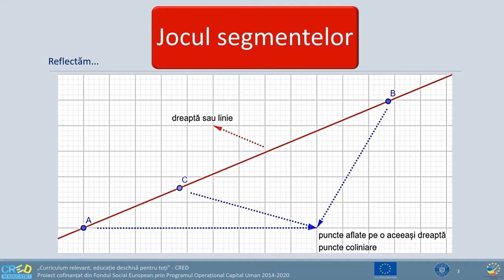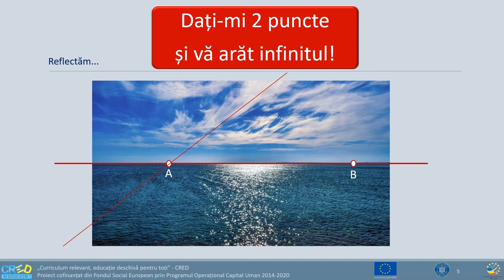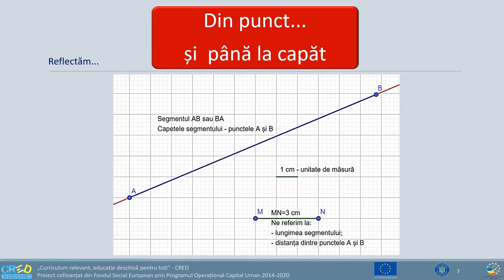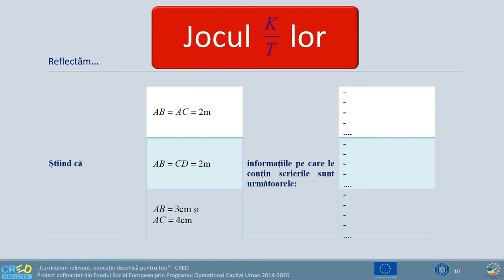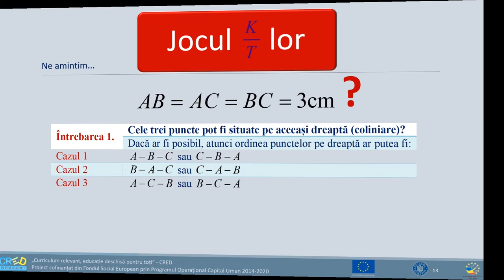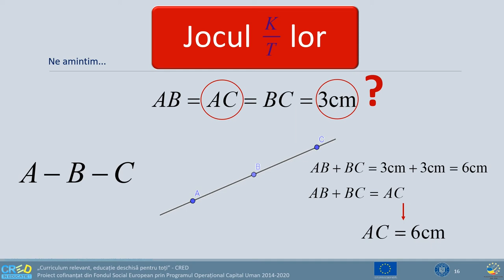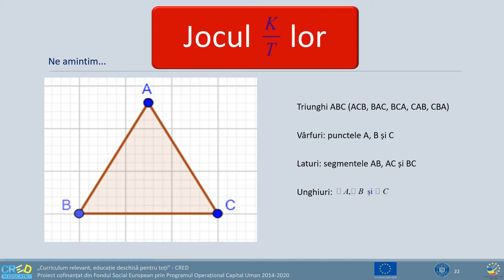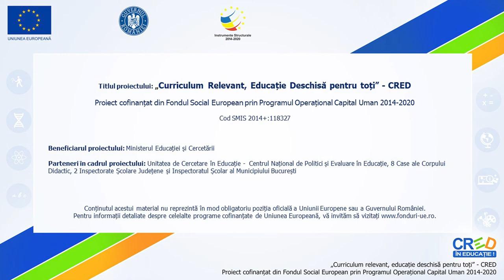Jocul laturilor și unghiurilor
Resursa propusă are ca temă centrală introducerea conceptului de triunghi, ca figură geometrică în ac cărei structură intervin puncte, segmente și unghiuri, deci un foarte bun motiv de a sistematiza cunoștințele din domeniul geometriei cu debut în clasa a cincea.
Structurarea competenței vizate de resursă este facilitată de prezentarea contextualizată a acestor noțiuni, prin analogie cu picăturile ce formează un curs de apă, o mare, precum și prin analogie cu o imaginară linie a vieții, în care viața unui om este asimilată unui segment.
Resursa are două componente:
- un suport în format editabil (Word), cu o prezentare in extenso, care poate fi utilizată în ansamblu sau pe
secvențe, în funcție de obiectivele de atins prin procesul de predare;